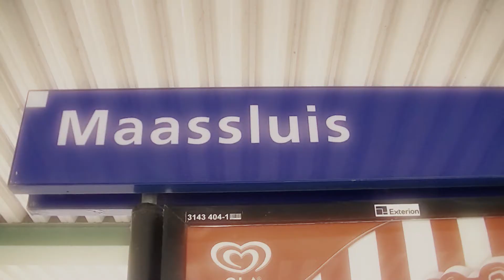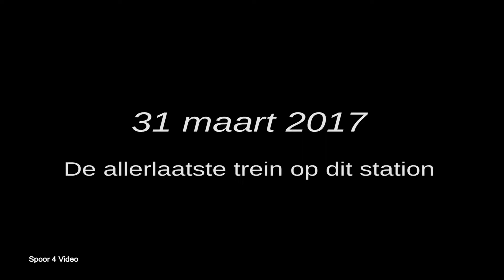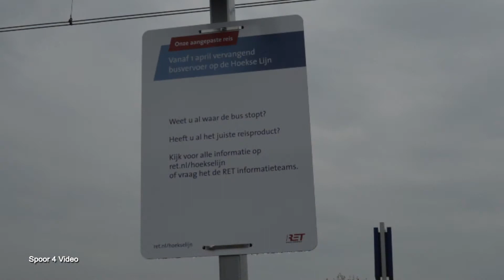NS op de Hoekse lijn (8/8): Hoek van Holland Strand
In de reeks 'NS op de Hoekse lijn' gaan we alle stations af van de inmiddels gesloten spoorlijn tussen Schiedam en Hoek van Holland.